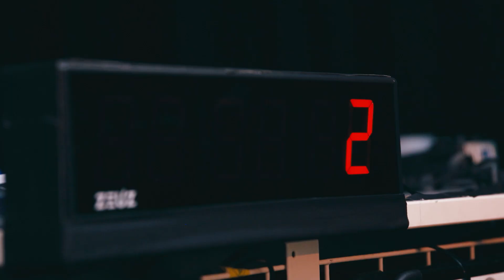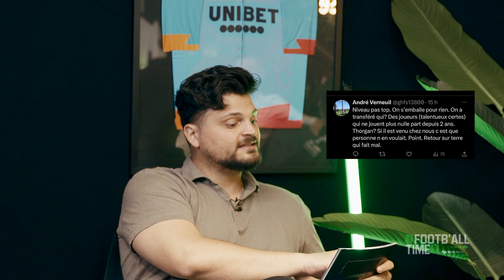« La fin de mercato a tout changé pour le Standard » | Clubhouse Footb'all Time 1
Roger Joakim, spécialiste du football à l’humour à prendre au 5ème degré et fan absolu du Standard, revient sur les joueurs à suivre, les moments de la semaine et les équipes qui l’impressionnent. Il participe à cet épisode de Clubhouse et nous partage son amour du football.